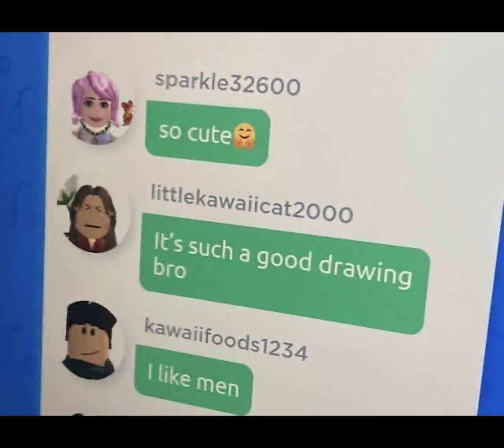Enemy but it’s cursed Roblox images 3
Hi